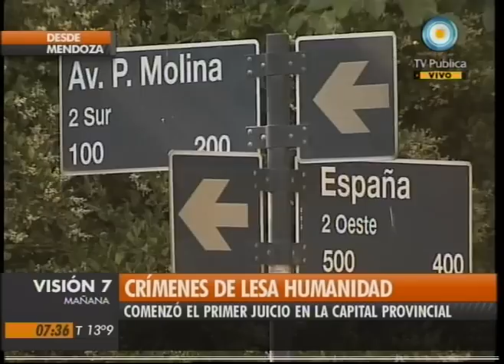Visión Siete: Comenzó juicio por lesa humanidad en Mendoza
El segundo juicio por lesa humanidad en la provincia de Mendoza, tras las condenas en la ciudad de San Rafael, comenzó ayer contra diez represores por 19 causas que implican a 32 víctimas, entre ellos, el poeta y periodista Francisco "Paco " Urondo. Entrevistas al secretario de Derechos Humanos de la CGT, Julio Piumato, al querellante Pablo Salinas y a la actriz Anabel Cherubito. Emitido por Visión Siete, noticiero de la TV Pública argentina, el jueves 18 de noviembre de 2010.